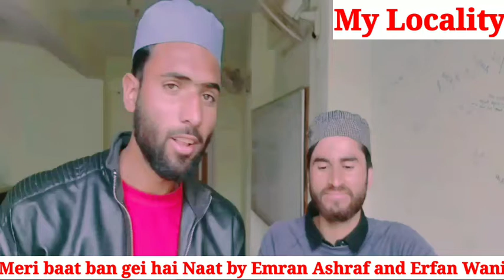Meri Baat Ban Gei Hai (Naat)Aaka teri Baat kartay kartay.By Emran Ashraf and Erfan wani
must watch and share if you like it